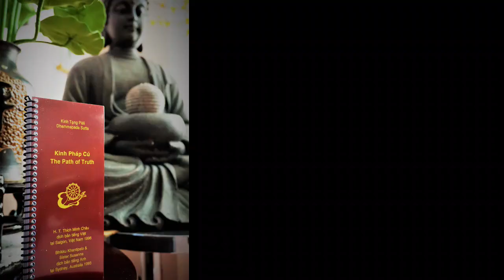Hương Thơm Đức Hạnh - Thầy Thích Pháp Hòa (Tv.Trúc Lâm.Ngày 20.6.2021)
Để cùng nhau góp phần đẩy bánh xe pháp và chuyển tải những bài giảng hửu ích của Thầy đến người thân và bạn bè , xin bấm like, share, và đăng ký ( SUBSCRIBE )

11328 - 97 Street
Edmonton, AB, T5G 1X4
Canada